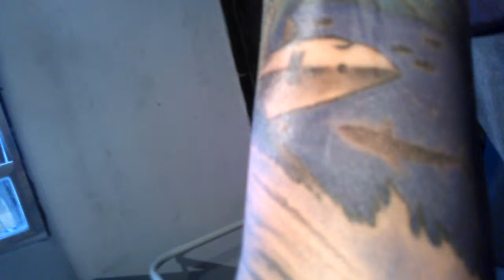Breno Pintando Tattoo do Diego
breno mandando ver ...   tattoo ta ficando irada ... abraços ...